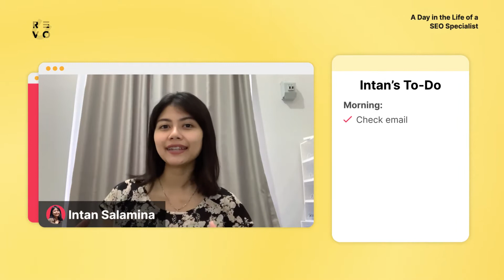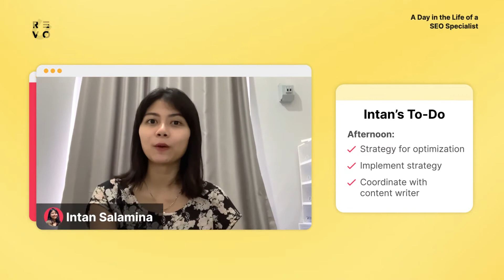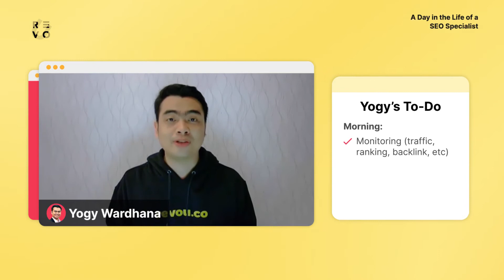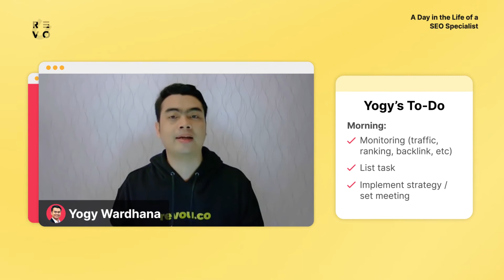A day in Life of SEO Specialist | RevoU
Penasaran keseharian seorang SEO Specialist seperti apa? Kali ini Intan Salamina SEO & SEM Specialist di MAXSOL.id & Yogy Wardhana Digital Marketing & SEO Specialist di VibiCloud berbagi tentang "A Day in Life" versi mereka.

▶︎▶︎ Tertarik belajar Digital Marketing untuk karirmu?

Ayo bergabung ke program revolusioner ini dengan kelas live online yang interaktif bersama instruktur yang ahli dibidangnya. Kamu juga dapat mengerjakan proyek riil melalui program RevoU Labs.

RevoU adalah akademi online yang mengajarkan talenta Indonesia untuk mengembangkan keterampilan dan karir di bidang teknologi.